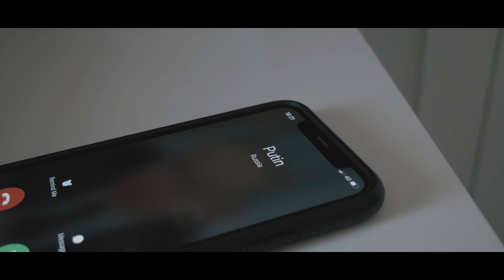CODE 19 | Cinematic Short Film | LUMIX G85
this is my first try of a cinematic short film

many thanx to Chris.Filmmaker the guy i inspired to make a short film...

hey i'm Nirujan,
i love to go out and making videos for my YouTube channel.
i love travel eating food and explore the country.
im so friendly and i love people who make me happy!

share the videos
comment the videos to make it more good
because without your help i can't do anything.

This video shot on Lumix G80 | 12-60mm | 25mm G Vario lens!

Shot on - Lumix G85
Lens - Lumix GVario 12 -60mm